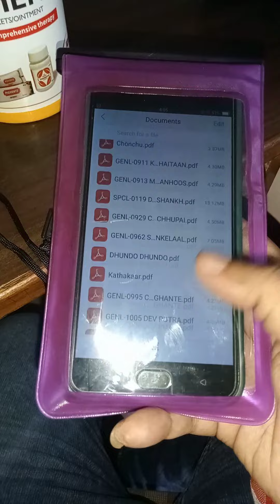Waterproof cover mangaya hai online